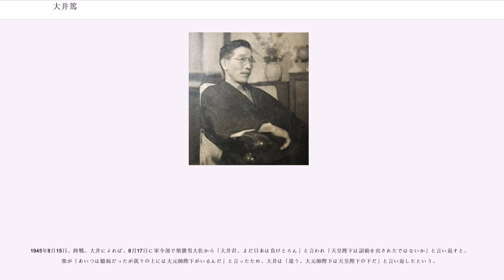大井篤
大井 篤（おおい あつし、1902年（明治35年）12月11日 - 1994年（平成6年）12月27日）は、日本の海軍軍人。海軍兵学校51期。最終階級は海軍大佐。

1902年（明治35年）12月11日、山形県鶴岡市に生まれる。旧制山形県立鶴岡中学校を経て1920年8月26日に海軍兵学校51期293名中11番の成績で入学。同期に小園安名、山本祐二、実松譲、樋端久利雄、工藤俊作らがいる。1923年（大正12年）7月14日、255名中9番の成績で卒業。少尉候補生、練習艦「浅間」に乗組。8月26日、近海航海に出発し11月6日、帰着。11月7日、練習艦隊遠洋航海出発（上海~マニラ~シンガポール~バタヴィア~フリーマントル~メルボルン~ホバート~シドニー~ウェリントン~オークランド~ヌーメア~ラバウル~トラック~パラオ~サイパン方面巡航）。1924年（大正13年）4月5日、帰着。12月1日、海軍少尉任官。

1926年（大正15年）12月1日、海軍中尉昇進。1928年（昭和3年）4月1日、海軍大学校専攻科東京外国語学校英語科海軍委託派遣学生。12月1日、海軍大尉昇進。1930年（昭和5年）3月31日、東京外国語学校英語科修了。12月18日、ヴァージニア大学、ノースウェスタン大学へアメリカ語学学生留学。1932年（昭和7年）1月30日、在アメリカ日本大使館附海軍武官府出張。6月18日、帰朝。6月25日、戦艦「日向」分隊長着任。12月1日、海軍省軍令部第3班第5課。1933年（昭和8年）1月29日、戦艦「扶桑」分隊長。1934年（昭和9年）5月14日、軍令部第5課。

1934年11月1日、海軍大学校甲種第34期学生。日本史の講話に来た平泉澄に「先生は歴史上の人物を呼ぶのに楠木正成は『正成公』と呼び、足利尊氏は呼び捨てにして宮方と足利方で差をつけていますが、そういうのはおかしいのではないですか」と発言した。また大井は教官を理屈で言いくるめるような不穏当な発言が多いとの理由で学生を免ぜられそうになったが、海大同期甲種学生の協力もあって退学は免れたという。大井は海大の戦略講義に不満だったが、井上成美が教官時代に書いた戦略テキストを読み「胸がスッとするような文献を見つけた」と喜んだという。井上のことは花岡雄二（海兵同期）から「井上艦長と貴様は絶対ウマが合う。尊敬するかもしれんぞ」と何度か聞いていたという。11月26日、海軍少佐昇進。1936年（昭和11年）11月11日、海軍大学校甲種を30名中3番の成績で卒業。12月1日第3艦隊司令部参謀。1937年（昭和12年）1月22日、第14戦隊先任参謀。

1937年3月11日、海軍軍令部第1部イギリス担当主務部員。日独伊三国同盟締結に対し大井は留学経験からイギリスを敵に回すのは愚策であるという見解を持ち、陸軍や外務省の官僚と連絡会を開き意見交換をしていた。酒の席で白鳥敏夫を担ぐ若手官僚が白鳥を称える替え歌を歌い出したところ、大井は「あんたらそれでも国士のつもりか。白鳥さんが何だ」と食ってかかり、相手も「何だとこの海軍の腰抜けが」と乱闘が起こるような雰囲気になったが、同席していた吉田英三海軍中佐に大井は連れ出されたという。直属の上司もドイツ贔屓であったため毎日議論したという。軍令部次長古賀峯一経由でそれを知った海軍大臣米内光政からイギリス事情を聴きたいと呼ばれ、大井は軍令部の空気を語ったという。

1939年（昭和14年）12月1日、第2遣支艦隊艦隊作戦参謀。また、仏印進駐の際に海軍側で陸と交渉したが佐藤賢了陸軍中佐らは北部仏印に進駐した。

1940年（昭和15年）11月30日、海軍省軍務局調査課。

1941年（昭和16年）11月16日、海軍省人事局第1課先任局員。大井は当時の担当参謀として、人事局が予備士官に海防艦やその他護衛艦艇長としての教育を行わなかったことで、戦争が進むにつれ護衛隊幹部の予備士官が増大し、中下級予備将校が不足し召集の余地がなくなったことに関して「海軍部隊の急増で欠陥が暴露した」と反省している。

また、後に実現した徴兵の適齢低下、朝鮮人、台湾人の人員取得を発案したのは大井であった。大井によれば、「陸軍では造船工の召集を提案したことがあった。かかることはとんでもないことで、それよりも学徒動員その他を早期断行す...